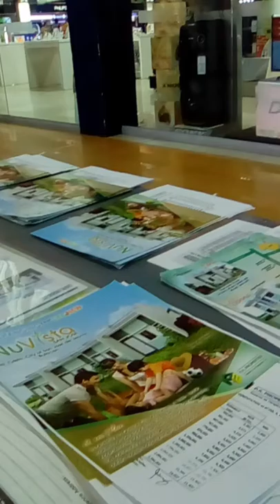Murang Pabahay +63 943 3554481